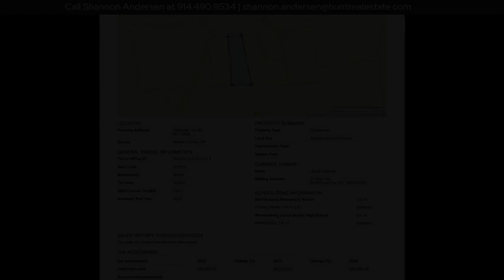Lot 2 Dickinson Hill Road, Bolton, NY 12824